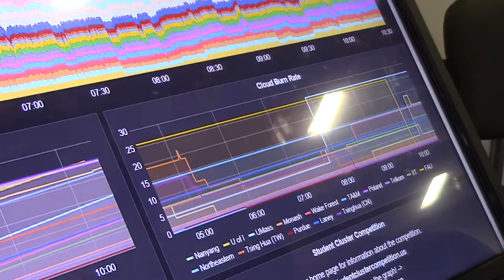Illinois Institute of Technology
Last week at SC18 in Dallas, I spoke with the Student Cluster Competition team from Illinois Institute of Technology about the challenges that they faced during the contest.

15 universities competed in this year's contest.